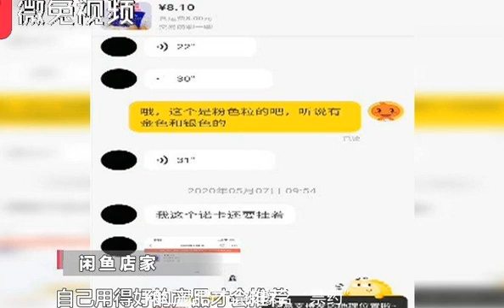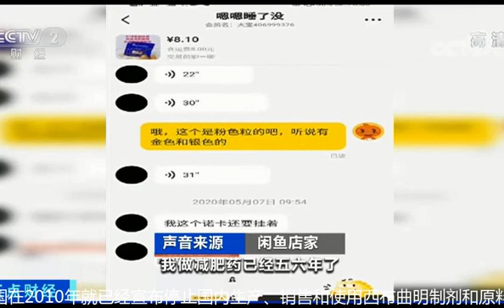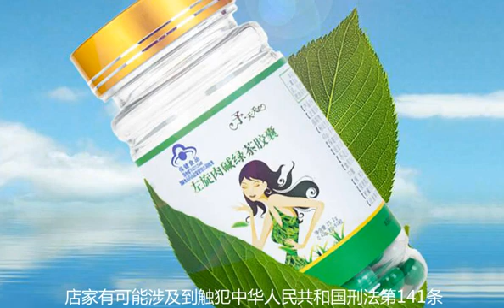Web celebrity effect of weight loss products from the drug网红减肥产品效果来自禁药